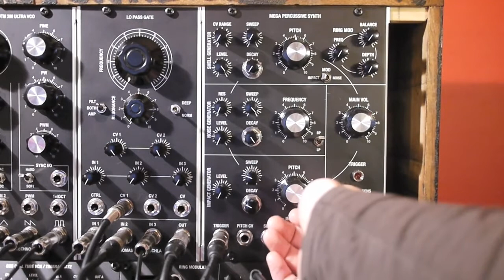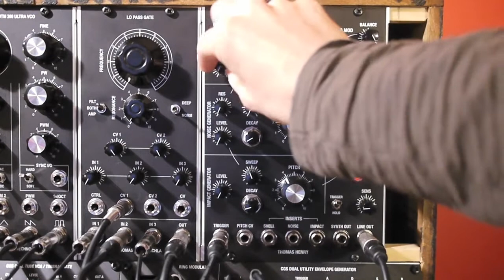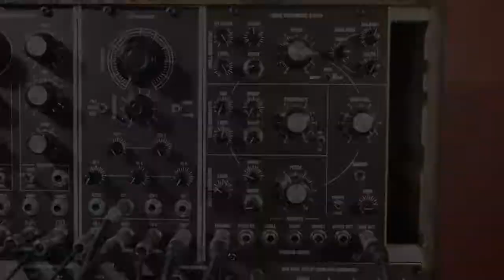Thomas Henry Mega Percussive Synth Demo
A little demo of the Thomas Henry MPS module, going through each voice and tweaking all the parameters. Not very musical but hopefully useful for anyone thinking about building/troubleshooting their build.